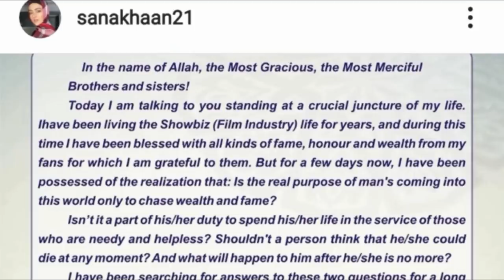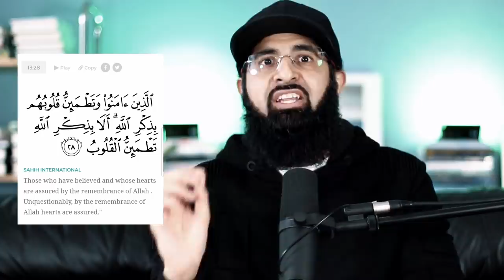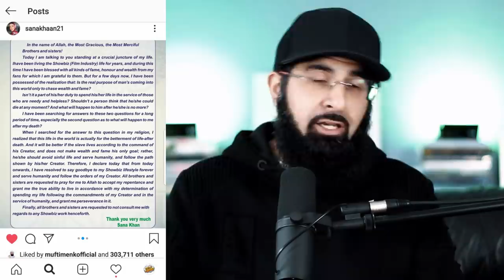SANA KHAN QUIT BOLLYWOOD FOR ISLAM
Actress Sana Khan quits Bollywood for Islam.
She posted an emotional message on her Instagram page, which is worth a read: